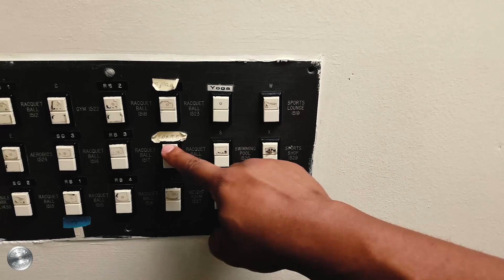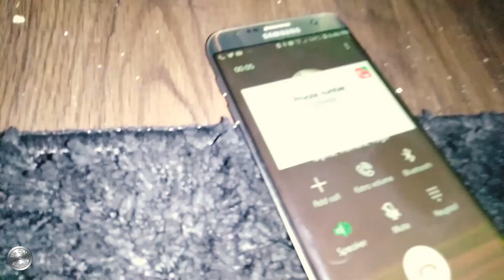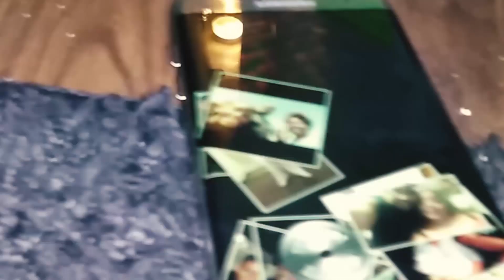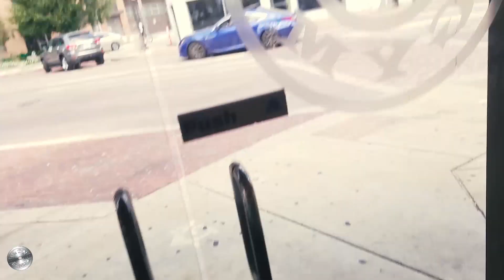PROUD PAPA || GOLDS GYM DAY 1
LINKS
dironaddict